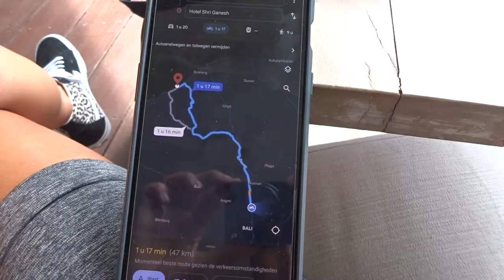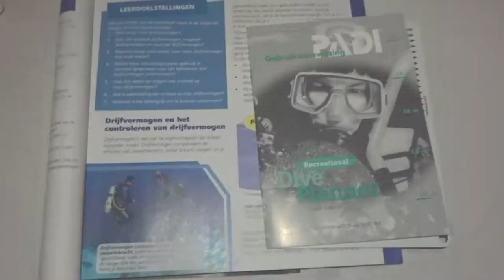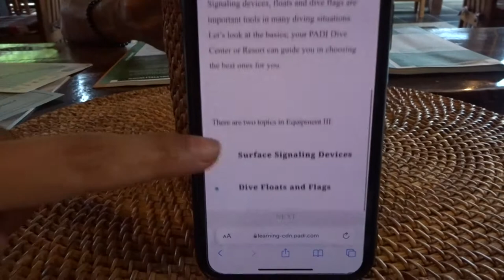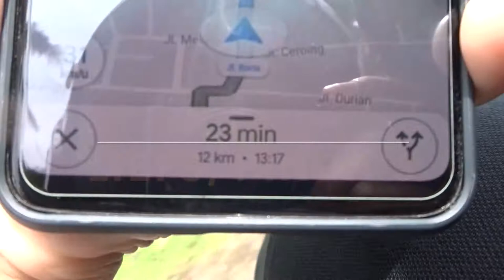TRIP NAAR LOVINA - OMG BEIDE ONS DUIKBREVET GEHAALD & DOLFIJNEN SPOTTEN